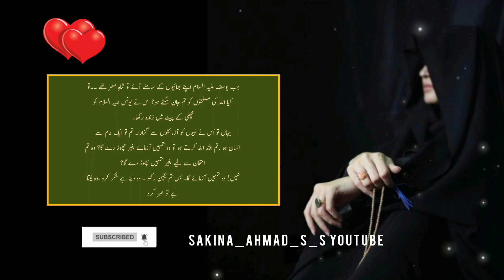life changing motivation 20 Topic || islamic motivation || urdu quotes | urdu poetry | urdu Ward's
motivational quotes  Dua quotes  Sabr | Yaqeen | Aazmaish | urdu quotes | urdu poetry | urdu Ward's
 | Urdu poetry | Behtareen information | islamic video

Mera Maksad hai Deen Islam ki Baatein share karna Achchi baatein

Allah Rabbul Izzat Hume Kahne Sun'ne Se Jyada Amal Ki Taufiq De! Hume Ba-adab Aur Ba-Akhlaaq Banaye!! Aur Sunnat-e-Rasool Ke Mutabik Hume aur Humari Naslo Me Husn-e-Akhlaaq Paida Karne Ki Taufiq De!! Jab Tak Hume Zinda Rakhe Islam Aur Imaan Par Zinda Rakhe. Khatma Humara Imaan Par Ho

Ameen Summa Ameen ya rabbul alamin

Allah bless you and your family👨👦👧👩👴👵 be happy always

please support zarur kre
like_share_subscribe

shortsvideo

urdupoetry

motivionalvideo
muslimcouplesgoals
dua status
islamicinformation
sabrquotes
tahajjud_ka_sajda
tahajjudbquotesinurdu
tahajjudkiahmiyat
tahajjudquotes
tahjjukinamaz
duaurdupoetry
Dua ki Taqat
Dua ki Ahmiyat
duaquotes
sabar

I'm Sakina_Ahmad
And voice My Husband..☺

Jazak Allahu khaira   Allah Bless you and your family Be happy Always☺🥰🤗🤗